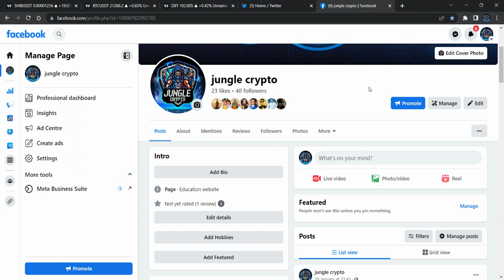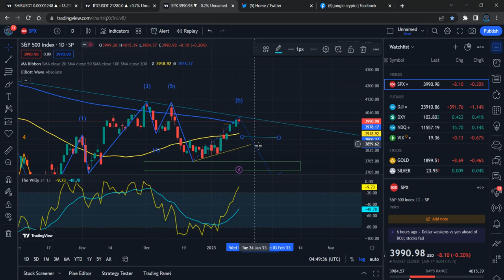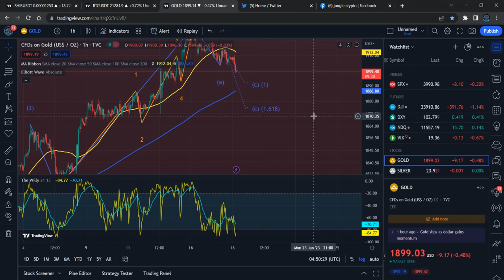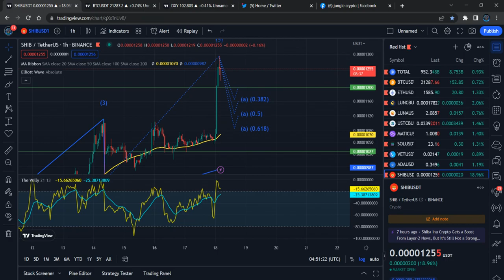Short Term Shiba Inu Price Prediction - Shiba Inu SHIB Price Analysis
Shiba Inu SHIB Price News Today Technical Analysis and Elliott Wave Analysis and Price Prediction In this video I talk about the Shiba Inu SHIB Cryptocurrency price and carry out a technical analysis. I also talk about my Shiba Inu SHIB Elliott Wave count and discuss where the price could be going next.

Shiba Inu SHIB Price Update Today. this video all about Elliott wave price analysis how market movement and Shiba Inu SHIB technical information and Elliott wave price prediction.

Shiba Inu SHIB I will discuss Elliott wave count and price target could be going next.

Binance Team